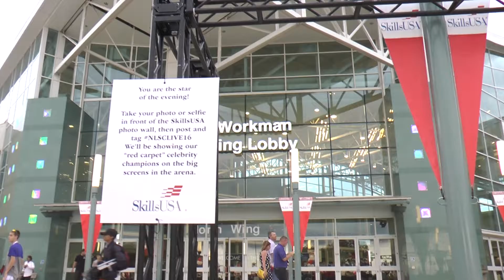SkillsUSA Nationals Television (Video) Production First Place: Team Florida